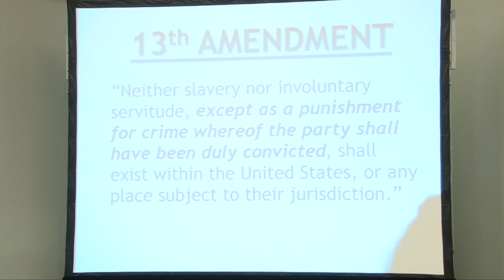The History of Policing Black America and its 13th Amendment Roots - ALC '17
The 13th Amendment declared that "neither slavery nor involuntary servitude, except as punishment for crime whereof the party shall have been duly convicted shall exist within the United States." This session explored the nuances of the 13th Amendment by considering its relationship to policing, criminal justice, and mass incarceration among minority communities. Recent incidents around the country have drawn the attention of the public, law enforcement agencies, and policy-makers alike given the apparent breakdown in communication between the police and citizens. Our speakers provided an overview of the challenges to enhancing police and community relations, present scientific findings, and discuss policy solutions.